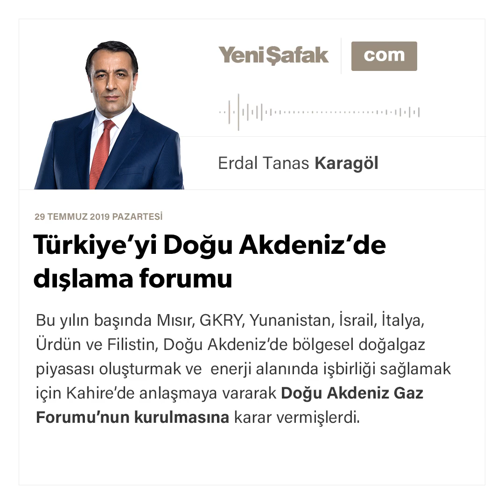Erdal Tanas Karagöl - Türkiye’yi Doğu Akdeniz’de dışlama forumu - 29.07.2019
Bu yılın başında Mısır, GKRY, Yunanistan, İsrail, İtalya, Ürdün ve Filistin, Doğu Akdeniz’de bölgesel doğalgaz piyasası oluşturmak ve enerji alanında işbirliği sağlamak için Kahire’de anlaşmaya vararak Doğu Akdeniz Gaz Forumu’nun kurulmasına karar vermişlerdi.